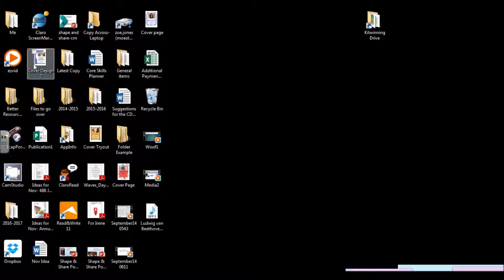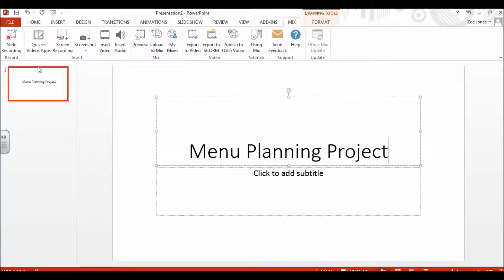Powerpoint 1 Getting Started | ICT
This video is an introduction for anyone who is learning PowerPoint for the first time. It shows you how to find the package and some of the basic features. For similar ICT tutorials check out the Good Community Foundations sites The rest of the videos in this series are quick tutorials to answer questions about how to use PowerPoint- you can watch them in order and build up your presentation, or skip to the one you need.